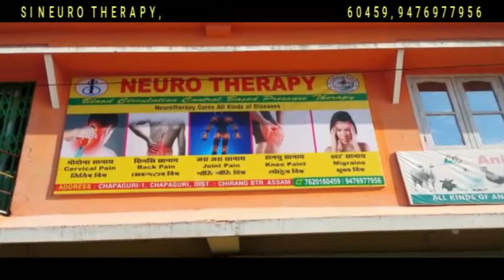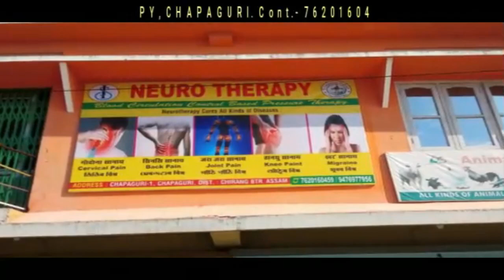बाक्सा जिल्ला एबसुनि खुंगा 18 थि बोसोरसालिया जथुम्मा खुंफुंनाया दिनै गाहामै जोबलांबाय